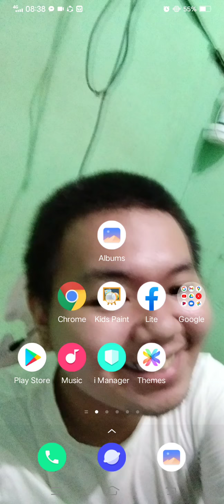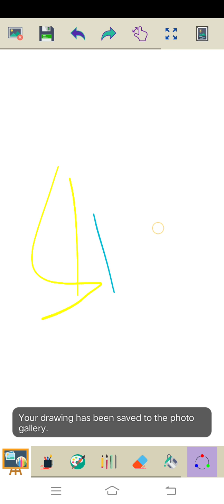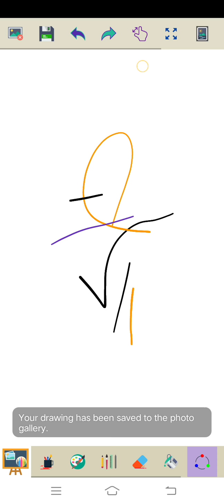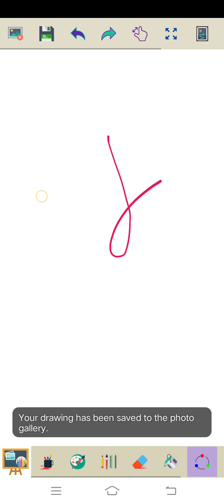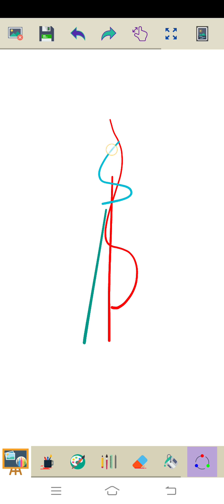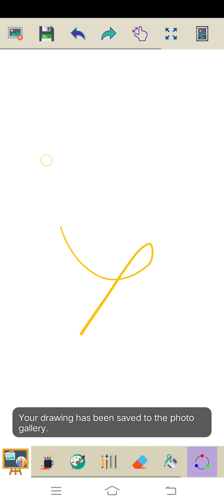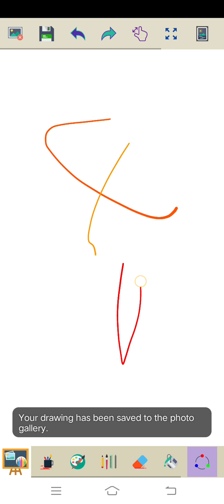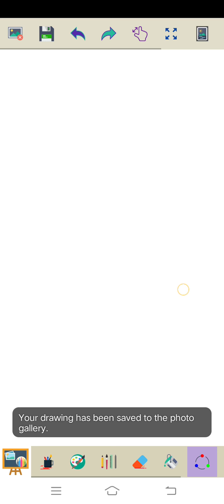Marvin Rey — Vlog 2,336